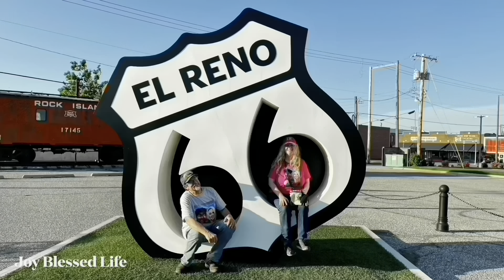Taste Testing yucky food / Vegemite ? Kenny's idea lol